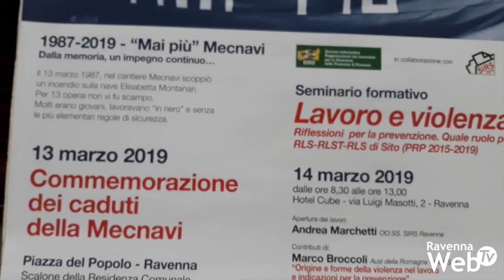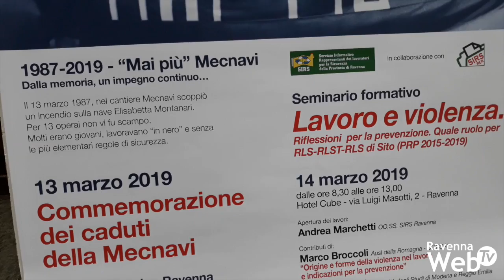Mecnavi: 32° anniversario, rinnovata la commemorazione per i 13 operai del cantiere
Davanti allo Scalone della Residenza Comunale di Ravenna, alle ore 10 del 13 marzo, si è celebrata la commemorazione dei caduti della Mecnavi, il cantiere della nave Elisabetta Montanari, che, nel 1987 prese fuoco, causando la morte di 13 operai. Molti erano giovani, lavoravano “in nero” e senza le più elementari regole di sicurezza. Tra le vittime, il più giovane ravennate, di soli 19 anni, Gianni Cortini, era al suo primo giorno di lavoro. Tra gli altri lavoratori, alcuni erano anche di Bertinoro.

Ad intervenire nella mattinata, il vicesindaco di Ravenna, Eugenio Fusignani e il sindaco di Bertinoro, Gabriele Antonio Fratto.